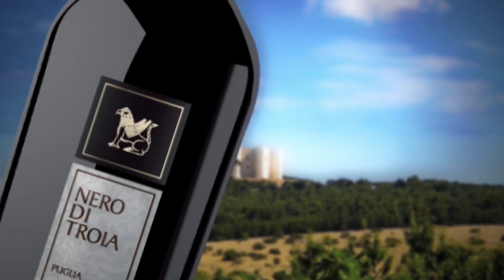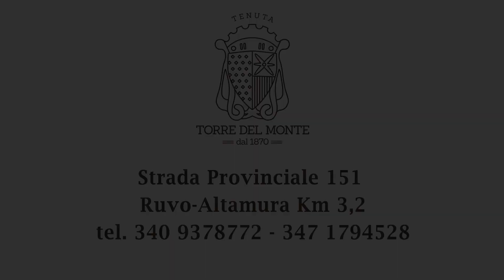Appunti Sportivi, conduce Jacopo Gramegna ospite in studio Michele Di Gioia